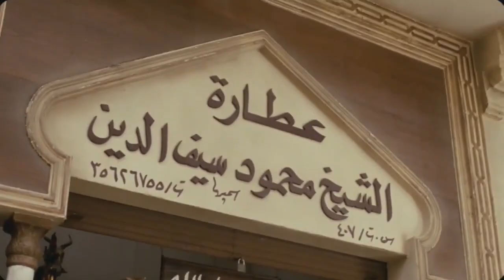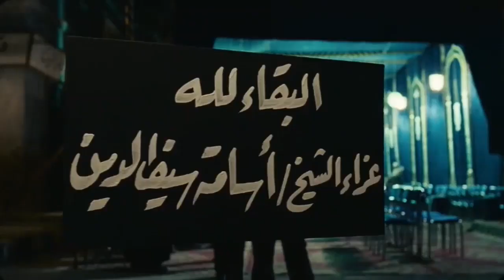اضحك مع زعيم الكوميديا و ابنه محمد امام في اجمد مشاهد الكوميديا 😂😂🤣